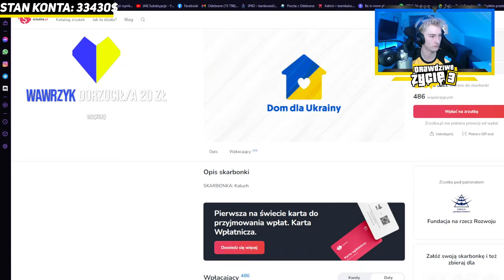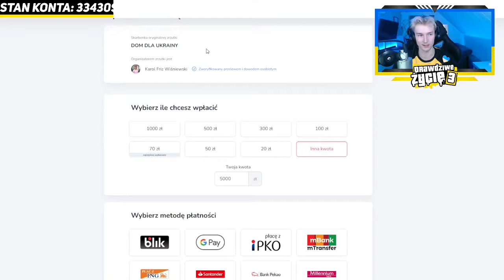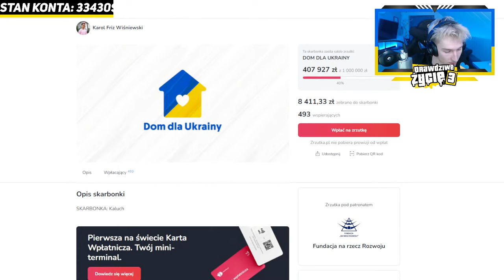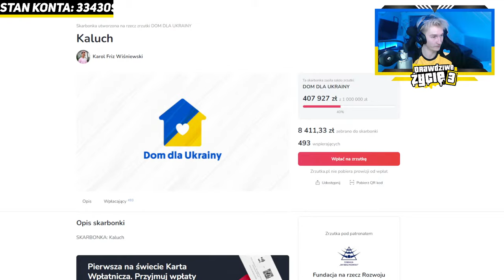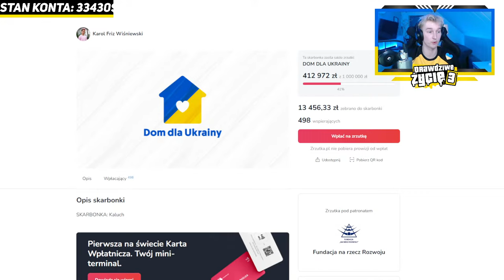GTA V PRAWDZIWE ŻYCIE #35 GDZIE JEST SZEF?! 🔎 [S3] | LIVE CHARYTATYWNY!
🇺🇦 WSPOMÓŻ AKCJĘ DOM DLA UKRAINY! Trzy osoby, które wpłacą najwięcej będą mogły nagrać z nami odcinek!
👕NOWA KOLEKCJA w SKLEPIE TK!

To super wyglądające Liberty City - odbugowane i zmodyfikowane mamy od Jamsheed!